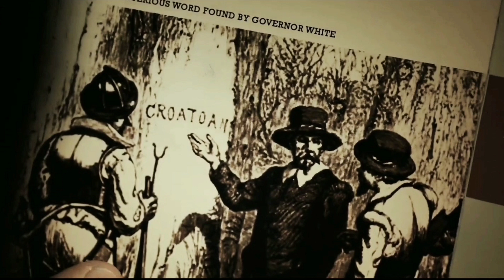الظلال هجمت على العالم و خطفت الناس كلها ولكن !!! | ملخص فيلم VANISHING ON 7TH STREET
أحد المخاوف البدائية للإنسان وهو الخوف من الظلال. تغرق مدينة في ظلام تام   وعندما تشرق الشمس تكون الغالبية من سكان المدينة قد اختفت بطريقة غامضة. يجد مجموعة من الغرباء أنفسهم في وسط مغامرة مفزعة من أجل النجاة والبقاء.